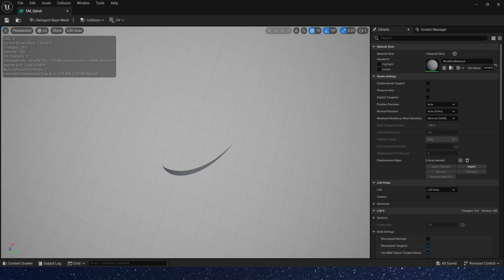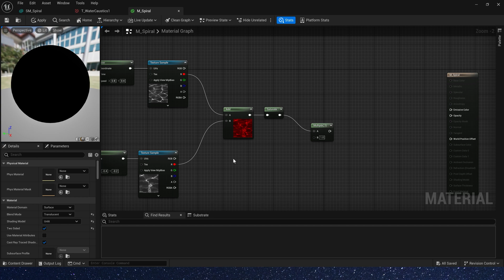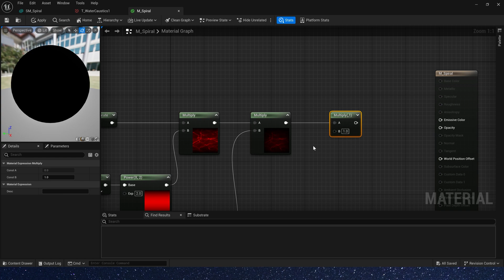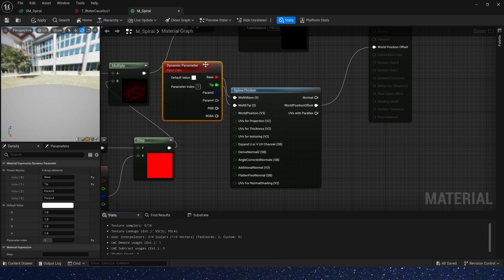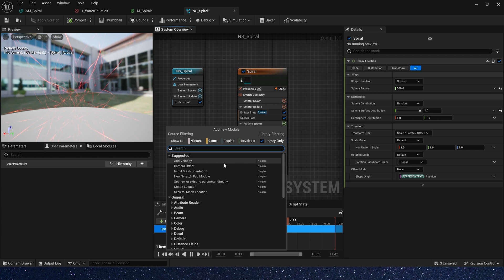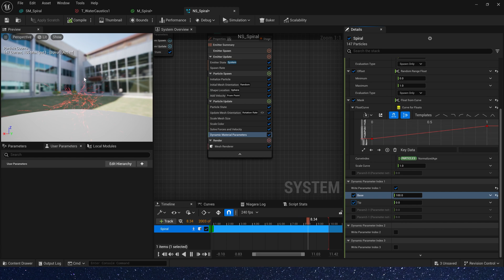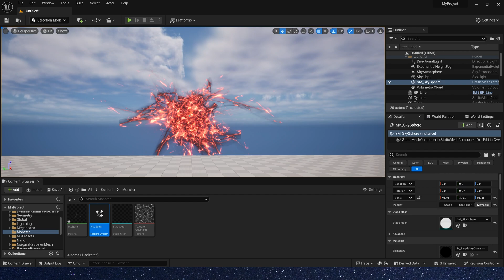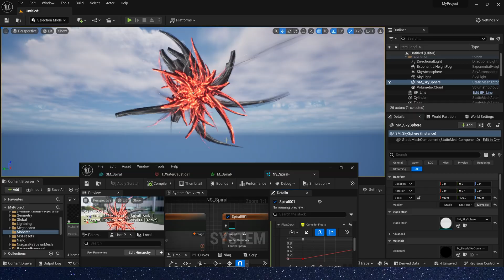UE5 Niagara Tentacle Monster Effect - Tutorial